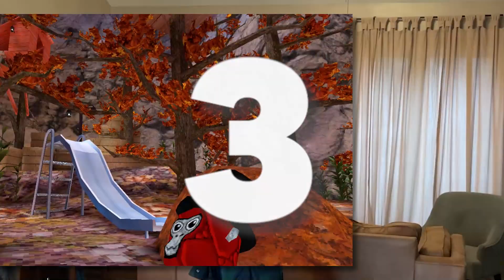My Mom FINALLY Beat Gorilla Tag..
Hey Guys! In this video, my mom uses the Quest 3 to play some Gorilla Tag with me!!

🎮 The PMA PRO Discord Server! (verify!)